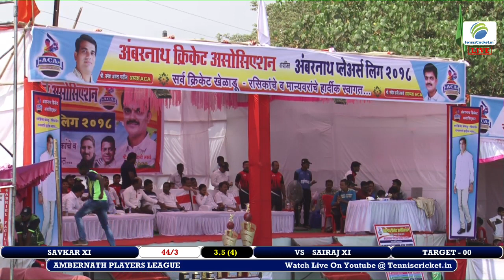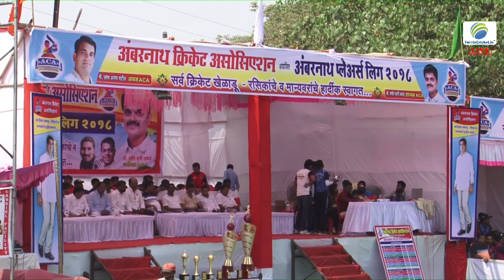SAVKAR XI VS SAIRAJ XI MATCH @🔴 AMBERNATH PLAYERS LEAGUE 2018 , AMBERNATH